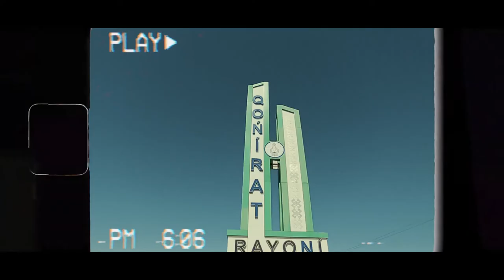JANIBEK & GOZZAL WEDDING MOMENTS :))))))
BABAJANOV STUDIO

Babajanov_studio
Video and photo studio 📷🎥
Wedding day🤵🏻👰🏻
Love story-      🧑🏻‍💼👩🏻‍💼